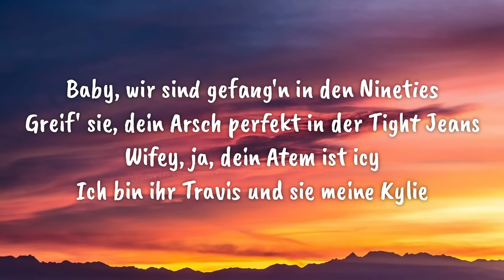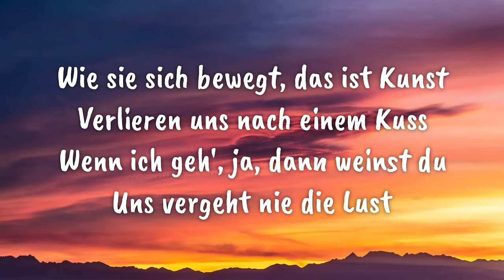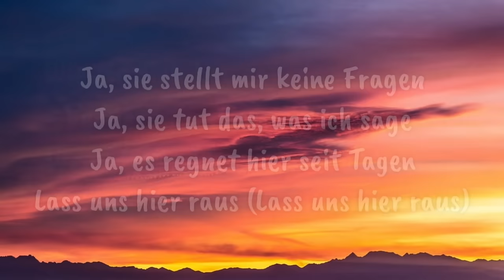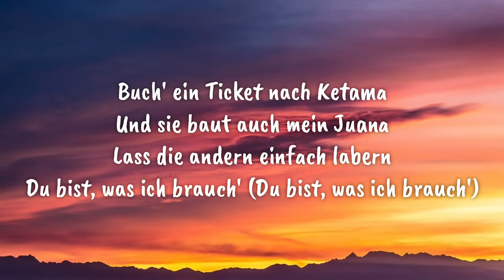ARY, Liaze - Ticket nach Ketama (Lyrics) | ja ich kann nichts dafür